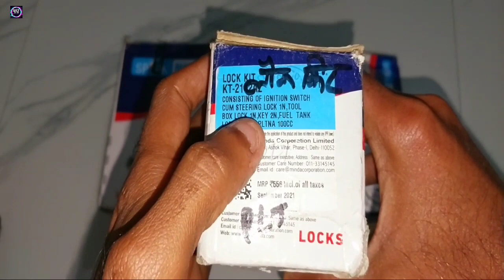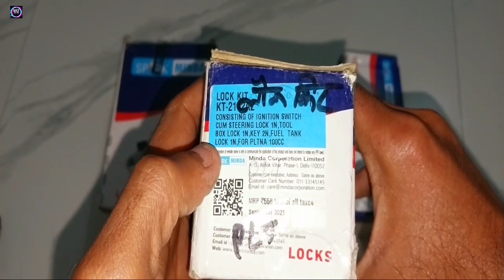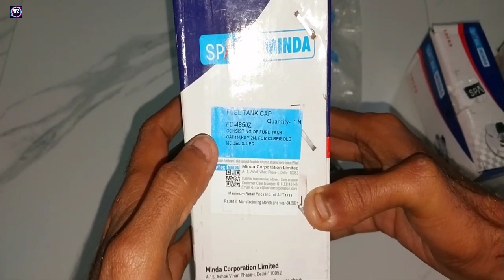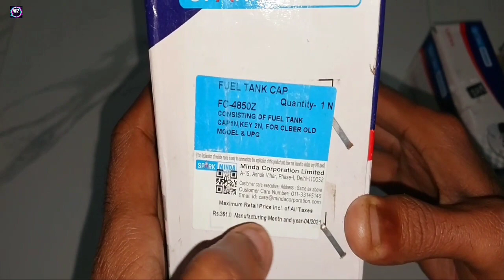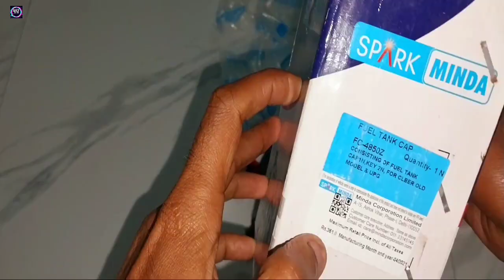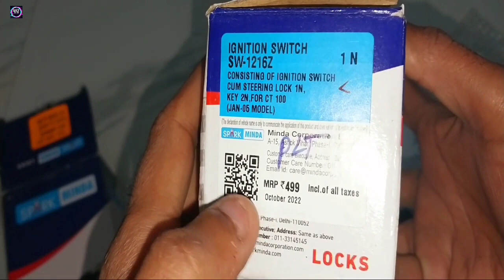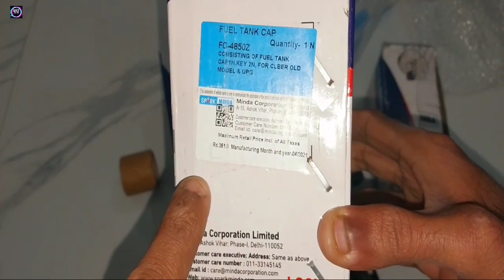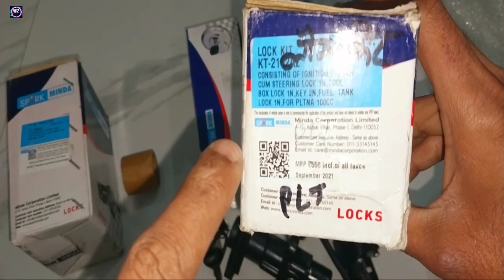best locket Platina four minda ओरिजिनल लॉक किट प्लेटीना के लिए बजाज या मिंडा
best lock
kit  minda
bajaj